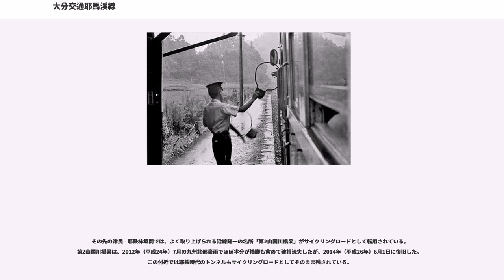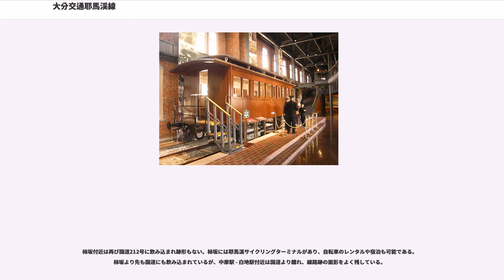大分交通耶馬渓線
耶馬渓線（やばけいせん）は、かつて大分県中津市の中津駅から同県下毛郡山国町（現・中津市）の守実温泉駅に至る、大分交通が運営していた鉄道路線である。地元では「耶鉄」と称される。

1913年（大正2年）に耶馬渓鉄道として開業。のちに大分交通の路線となった。山国川に沿って延びるこの鉄道は、沿線に青の洞門、羅漢寺、守実温泉などの観光地を控えていた。1970年代に入り、沿線の過疎化による利用者の減少と道路整備が進んだこと、さらに国鉄中津駅の高架化（1977年（昭和52年）完成）に伴う費用の応分の負担を要求されたことから、バス転換の方針が打ち出され、1975年（昭和50年）に全線が廃止された。

1971年（昭和46年）時点で1日あたり中津 - 守実温泉間下り6本、上り8本、中津 - 耶鉄柿坂間2往復、中津 - 洞門間2往復が運行されていた。その他、平日には中津 - 大貞公園までの区間運転も行われていた。

開業時は軌間762mmであったが、国鉄との輸送に支障を生じるため1067mmへの改軌が大正末期から課題となっていたものの、不況期であり延期されていた。しかし、1927年（昭和2年）6月に専務から社長に就任した小畴寿が軌間拡幅工事に着手することを決定。資金は日本興業銀行から90万円を借り入れることになった。工事は1928年（昭和3年）5月に着工し、1929年（昭和4年）8月に完成した。車両は鉄道省からの払下げをうけることになり、8月24日から運行を開始した。

ところが昭和金融恐慌のさなか、収入は予想に反して伸び悩み、利子は年に6万3千円にものぼって、耶馬渓鉄道は経営危機に陥ってしまう。小畴社長は社長以下俸給一割減と人員削減を打ち出したが、従業員から反発をまねくことになり現場は混乱し、地元紙は連日この騒動を報道した。大株主であった中津町の町長らが調停に乗り出し、小畴は社長から専務に降格することとなった。

その後も経営不振が続き、1931年（昭和6年）に減資。1935年（昭和10年）に日本興業銀行より半田貢が送り込まれ社長に就任し、銀行管理下におかれた。同年ガソリンカーを導入し燃料費削減をするなど強力に合理化を推進し、経費を削減していった。一方、観光開発にも力を入れ、耶馬渓町鴫良の温泉掘鑿、深耶馬山彦旅館の買収、鴫良梅林の造成などを手掛け、ガソリンカーに女性ガイドを乗車させて沿線の観光案内を行った。社員は北九州の会社、工場、役所をまわり耶馬渓を宣伝した。こうした結果、1938年（昭和13年）上期には4年ぶりの復配となった。

さらに、その後の戦時景気による輸送量の増加とガソリン規制による乗合自動車の衰退により業績は向上していった。1942年（昭和17年）からは軍需工場神戸製鋼中津工場の工事が本格し、工場への引込線も建設された。周辺には住宅や寮が建設され、1944年（昭和19年）の乗客数は300万人に上った。

1938年（昭和13年）8月に半田が社長を辞任すると、10月に社長に就任したのは九州電気軌道社長の村上巧児であった。交通事業調整委員会から私鉄統合の要請を受け、地元大分の耶馬渓鉄道と交渉した結果からであった。その後、1941年（昭和16年）8月には、門司鉄道局で九州電気軌道に対し小倉電気軌道を統合するよう慫慂した席上、福博電車、博多湾鉄道汽船、筑前参宮鉄道、耶馬渓鉄道、別府大分電鉄の五社併合を至急実施するよう言い渡された。つまり、当初の構想は、後に西日本鉄道（西鉄）となる福岡県の鉄道だけでなく、大分県の鉄道も併せて統合しようとするものであった。しかし、結果的には県別に統合されることになり、大分県では1945年（昭和20年）4月に大分交通が発足した。西鉄は全株式の21.4%を保有し、村上は会長に就任した。

廃止時点のもの

中津駅 - 八幡前（はちまんまえ）駅 - 大貞公園駅 - 上ノ原駅 - 諫山駅 - 真坂駅 - 野路駅 - 洞門駅 - 羅漢寺駅 - 冠石野（かぶしの）駅 - 耶馬渓平田駅 - 津民駅 - 耶鉄柿坂駅 - 下郷駅 - 江渕駅 - 中摩駅 - 白地駅 - 宇曽駅 - 守実温泉駅

1929年改軌時、全て国鉄からの払い下げ。蒸気機関車7両、客車14両、貨車36両
1963年時点では蒸気機関車3両、ディーゼル機関車2両、ディーゼルカー7両、客車16両
1967年時点では蒸気機関車2両、ディーゼル機関車3両、ディーゼルカー13両、客車19両、貨車16...